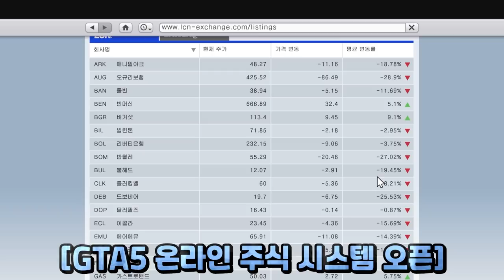GTA5 만우절 기념 업데이트 (2022.04.01~2022.04.10)